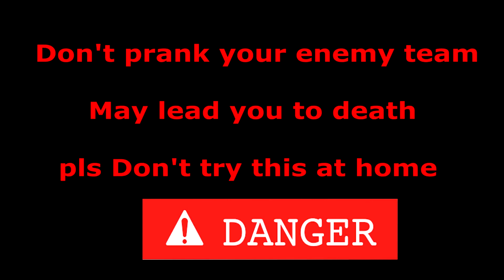FIZZ PRANK - RUN ! Watch if you want to laugh !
Song - JALAS RUN